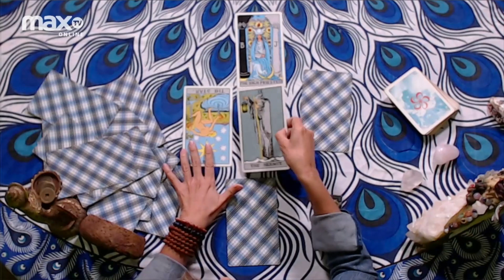PORTADA COMPLETO |Presentación oficial del libro - "Cuando nadie me ve" | 09 03 21